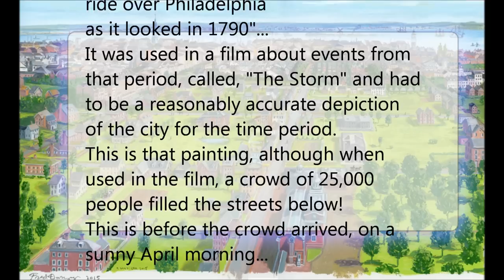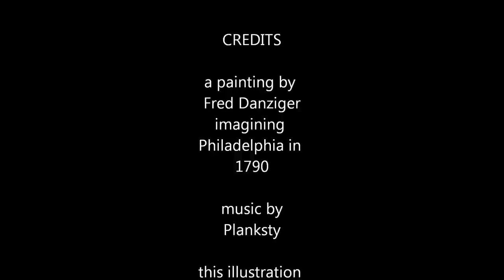balloonRide2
A simulation of a hot air balloon ride over Philadelphia as it appeared in the early 1800s. Reasonably  accurate historically, the painting by Fred Danziger was used in the video "The Storm" created by "History Making Productions." Andrew Ferrett director.